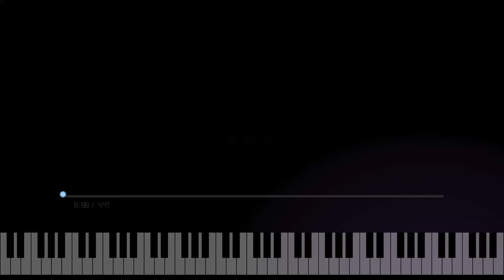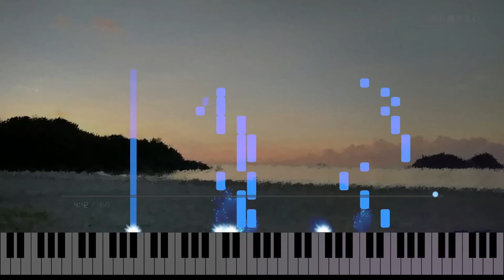君に離さない | not gonna leave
Shikaです。
1年に過ぎていた
これからもよろしくおねがいします。

君に離さない

作曲：Shika
編曲：Shika